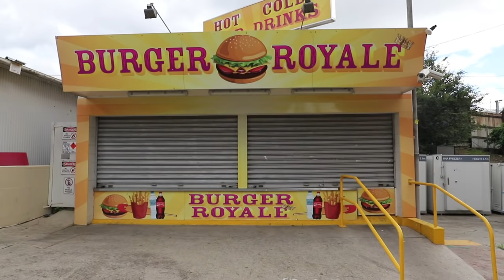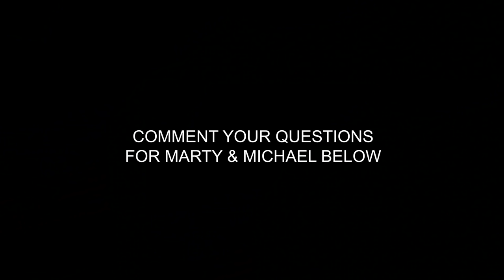I GOT MONETISED ON YOUTUBE!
My youtube Channel got monetised!
Time to really see How Much Money you can make on Youtube!

COMMENT YOUR QUESTIONS FOR MARTY AND MICHAEL IN MY THREAD BELOW.